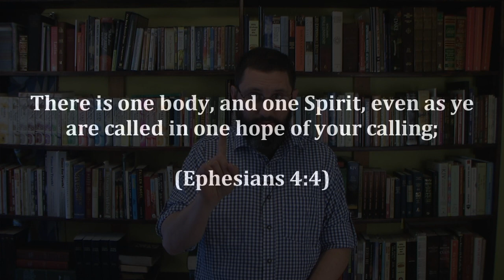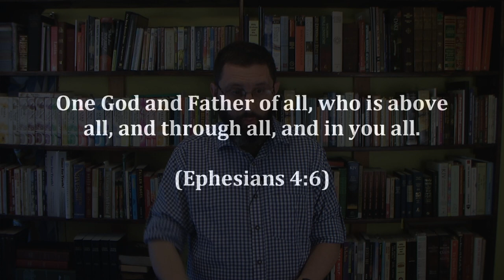20: The Trinity Exposed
God the Father is IN every Christian!